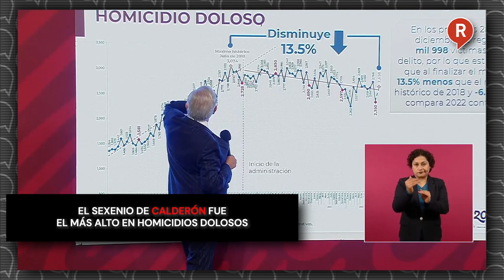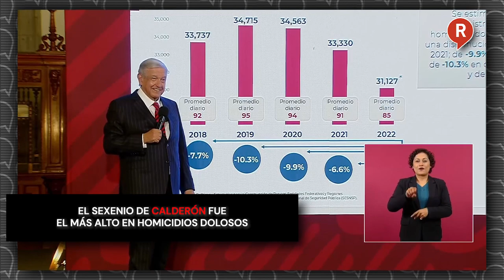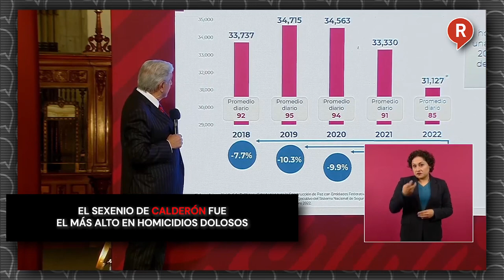Sexenio de Calderón, el más alto en Homicidios Dolosos, señala AMLO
VIDEO El Presidente AMLO mostró mostró una vez más como FelipeCalderón dejó en sangre al país y hoy, la 4T avanza en la disminución de los homicidios dolosos.